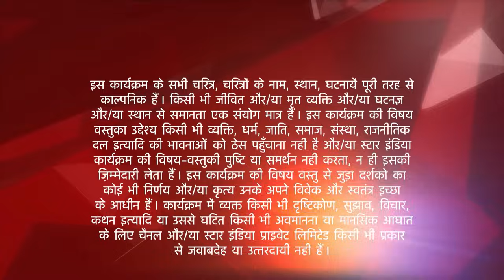Ek Veer Ki Ardaas - Veera | Kya Veera aur Ranvijay competition mein jayenge?